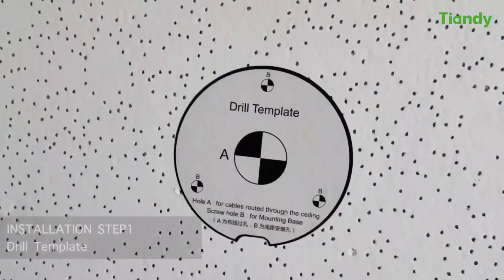Tiandy Lite Motorized 5MP Starlight Bullet UNboxing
TC-C35US Spec:I8/A/E/Y/M/2.8-12mm